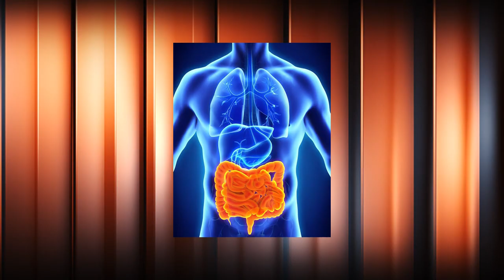Agneta skaidro: Skaistums un veselība nāk no iekšām. Zarnas!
Hattrick ķermeņa eksperte Agneta Liepājniece šoreiz stāstīs par cilvēka “otrajām smadzenēm”, jeb gremošanas sistēmu, kas nosaka gan imunitāti, gan noskaņojumu.
“Ja ir kāds iekaisuma process, to regulē mūsu gremošanas sistēma,” – saka Agneta un skaidro ko darīt, lai jums ar to nebūtu problēmu.
Bez tam, vai zinājāt, ka 95% laimes hormona, 50% dopomīna un 80% imunitātes izstrādājas tieši vēderā?
Skaties un Agneta Tev pastāstīs daudz interesanta!

Skaties "Hattrick ar Puči" jaunās epizodes pirmdienās 21:00 Best4SportTV vai Hattrick YouTube kanālā